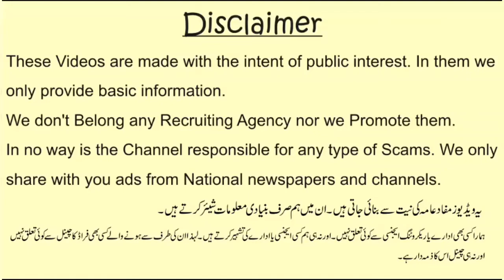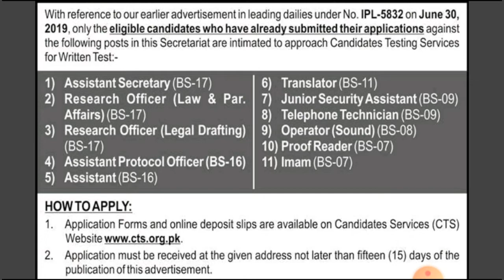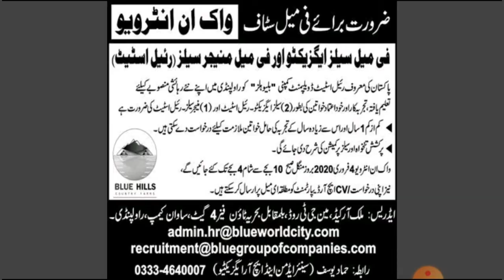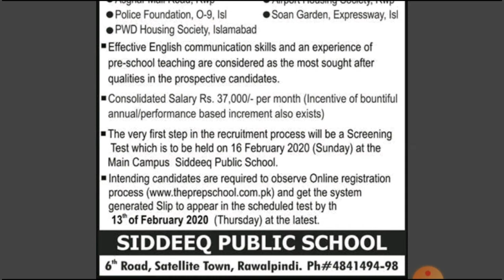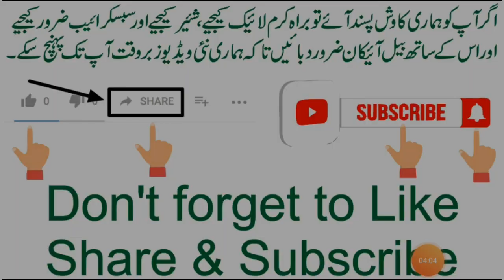Jobs in Pakistan | Government and Private jobs in Pakistan | پاکستان میں نوکریاں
in this video we shared latest Private and Government jobs in Pakistan.
is video mein hum ne aap k saath Pakistan mein nai naukryun k baary mein btaya hai
اس ویڈیو میں ہم نے پاکستان میں تازہ ترین ملازمتیں شیئر کیں۔